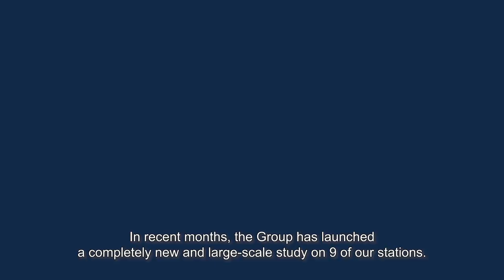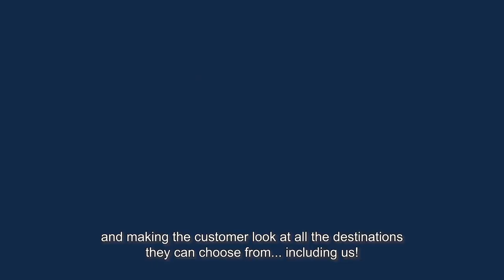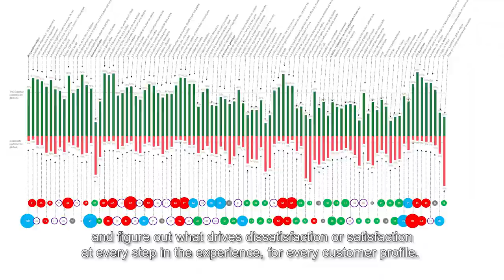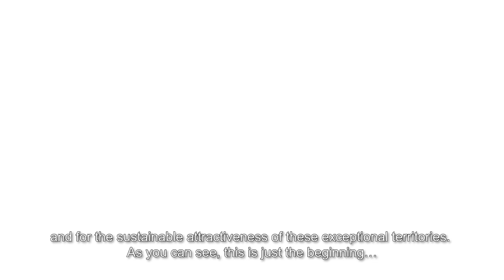Outside CDA | Open resort écoute client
Ces derniers mois, la Compagnie des Alpes a lancé une étude totalement inédite et de grande ampleur sur 9 de ses domaines skiables, afin de comprendre le mécanisme de la satisfaction du point de vue de nos clients, pour « faire le mieux ce qui compte le plus ».
L'objectif : agir tous ensemble et concrètement, à la fois pour la Très Grande Satisfaction et pour l’attractivité durable de ces territoires d’exception.

► Qui sommes-nous ?
A la tête de 11 Domaines skiables parmi les plus prisés et de 13 Parcs de loisirs renommés, la Compagnie des Alpes s’est imposée depuis 30 ans comme un leader de l’industrie des loisirs et un expert reconnu en France et à l’international.
Tous nos projets sont reliés par la même exigence et la même passion d’innover collectivement, chaque jour, pour la Très Grande Satisfaction de nos clients.
Découvrez la richesse de nos savoir-faire, l’étendue des territoires sur lesquels nous intervenons, la passion, la créativité et l’expertise de nos 5000 collaborateurs. Ce qui fait la force de notre Groupe et notre fierté : le made in CDA.

► La Plagne, Les Arcs, Peisey-Vallandry, Tignes, Val d’Isère, Les Menuires, Méribel, Serre Chevalier, Les Deux Alpes, Flaine, Samoëns – Morillon – Sixt-Fer-à-Cheval
► Parc Astérix, Futuroscope, Walibi Rhône-Alpes/Belgium/Hollande, Grévin Paris/Montréal, France Miniature, Aqualibi, Bellewaerde, Bellewaerde Aquapark, Familypark, Chaplin’s World

"Toutes nos expériences au service de la vôtre"